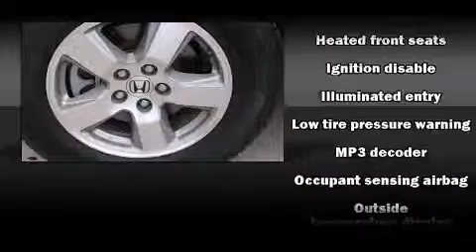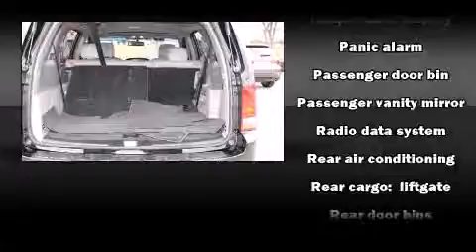2011 Honda Pilot EX-L in Arlington, TX 76017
Vandergriff Honda
1104 W. I-20

Discerning drivers will appreciate the 2011 Honda Pilot. With just over 40,000 miles on the odometer, this 4 door sport utility vehicle prioritizes comfort, safety and convenience. A 3.5 liter V-6 engine pairs with a sophisticated 5 speed automatic transmission, providing a smooth and predictable driving experience. A wealth of standard features means that you no longer have to sacrifice. Like heated seats, leather upholstery, power front seats, a built-in garage door transmitter, front dual-zone air conditioning, power moon roof, a trailer hitch, and more. Audio features include a CD player with MP3 capability, steering wheel mounted audio controls, and 7 speakers, providing excellent sound throughout the cabin. Honda also prioritized safety and security with features such as: dual front impact airbags, front SIDE impact airbags, traction control, brake assist, anti-whiplash front head restraints, ignition disabling, and 4 wheel disc brakes with ABS. With electronic stability control supplementing mechanical systems, you'll maintain precise command of the roadway. A Carfax history report provides you peace of mind by detailing information related to past owners and service records. We pride ourselves in the quality that we offer on all of our vehicles. Please don't hesitate to give us a call.